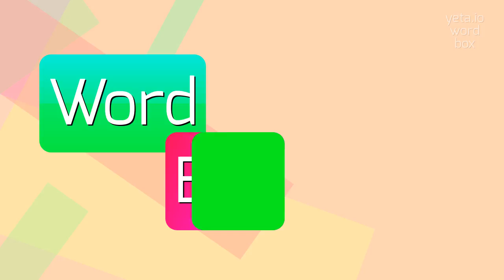HOW TO SAY LAPPUTAN?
LAPPUTAN - doing Lapputan correctly in 2023

How would you pronounce 'Lapputan'?
Can you provide an alternative pronunciation for 'Lapputan'?
Does the pronunciation of 'Lapputan' vary among different regions?
Are there any similar-sounding words to 'Lapputan'?
How does the pronunciation of 'Lapputan' change when used in different sentences?
LAPPUTAN Meaning And Definition:
Lapputan is a fictional word with no specific meaning or context.
It can be interpreted in various ways, depending on the context or personal interpretation.
LAPPUTAN Pronunciation:
Since Lapputan is a fictional word, there is no standard pronunciation.
You can pronounce it as 'la-put-tan' or 'lap-poo-tan' or any other way that feels natural to you.
Use LAPPUTAN In Your Speech:
1. I like to imagine a magical land called 'Lapputan.'
2. The secret code word for the spy mission was 'Lapputan.'
3. In the story, the protagonist discovers an ancient artifact with the word 'Lapputan' engraved on it
Please answer in comments for the most popular LAPPUTAN questions:
1. What could be the origin of the word 'Lapputan'?
2. How would you define 'Lapputan' in your own words?
3. Can you think of a context where 'Lapputan' could be used?
4. Is 'Lapputan' a common term in any specific area of study?
5. What would happen if someone accidentally said 'Lapputan' three times?